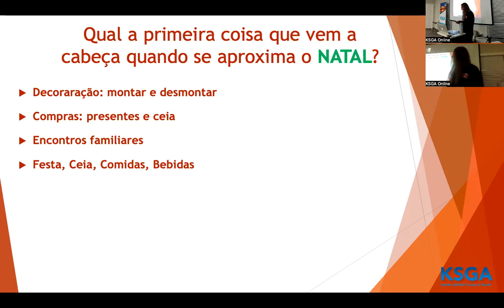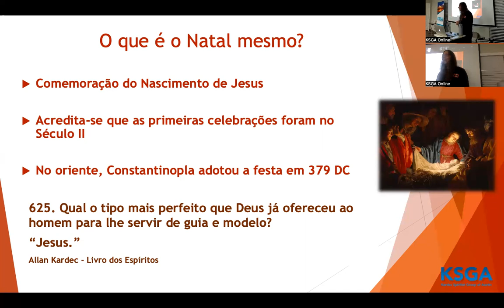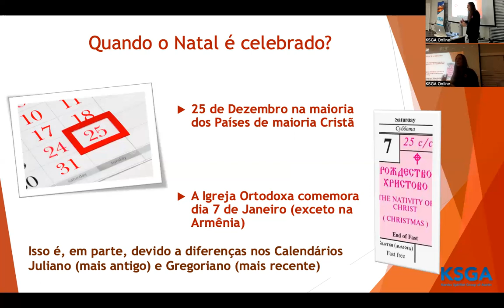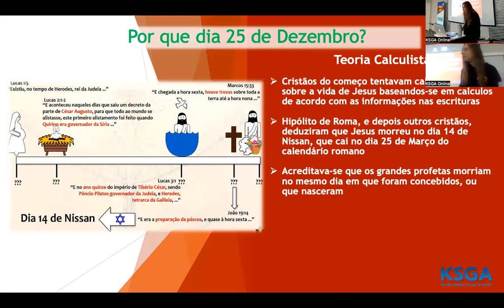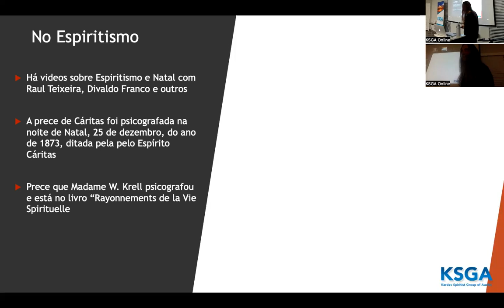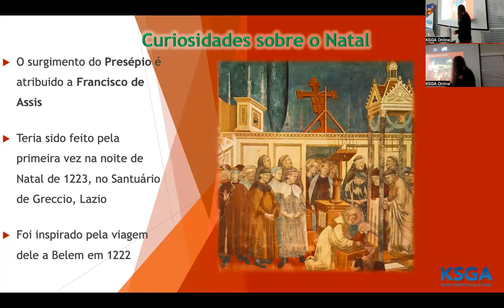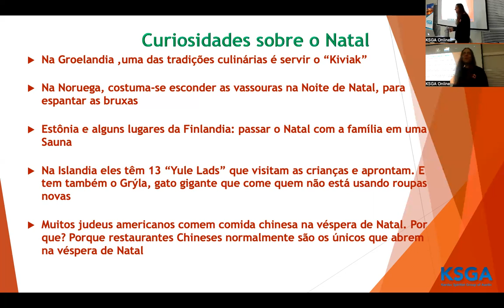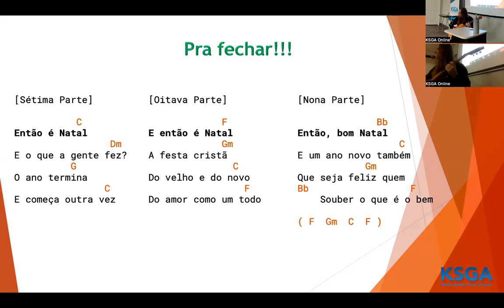Natal - uma visão Espírita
Uma visão Espirita do Natal - palestra por Andre Bastos no Kardec Spiritist Group of Austin, em 5 de Dezembro de 2023.